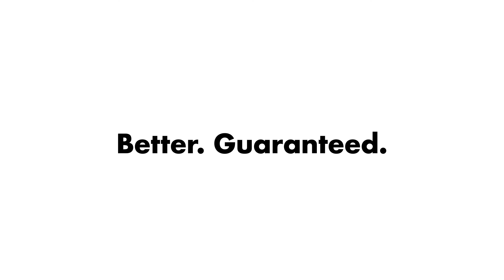OXO Kitchen Appliance Cleaning Set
The OXO Good Grips Kitchen Appliance Cleaning Set is a 4-in-1 set that tackles tough grime in hard-to-reach spots.

This versatile, compact Kitchen Appliance Cleaning Set features durable nylon brushes and scrapers that can get into your kitchen fixtures and appliances' tight spaces and get unsightly buildup out of them. Tools snap together into clip for storage.